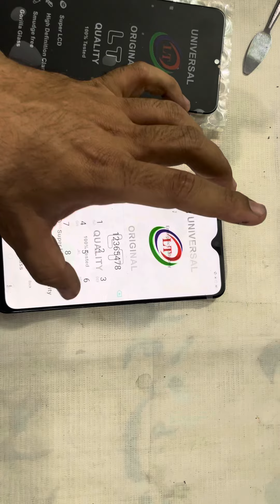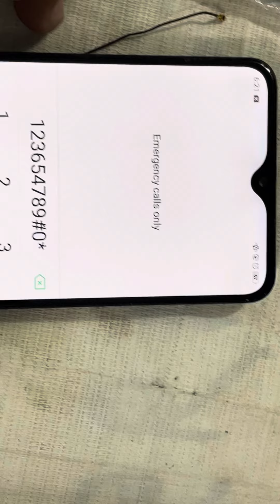Oppo A5s Original IPs Lcd Display Buy At lowest Rate